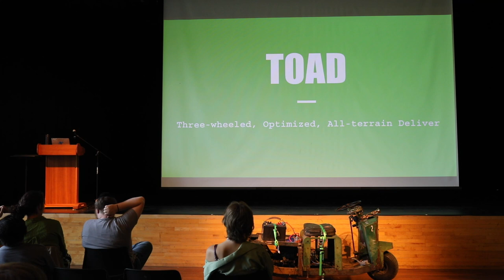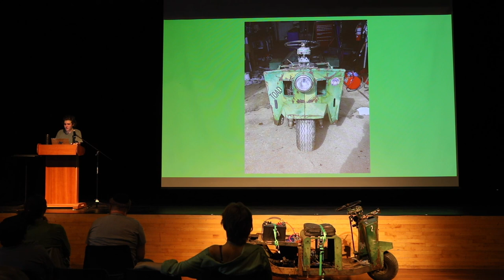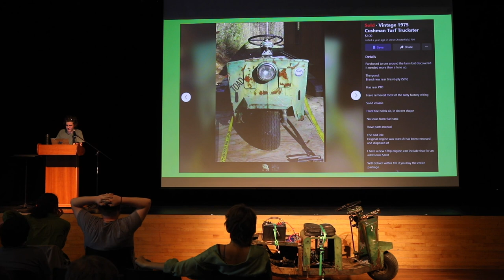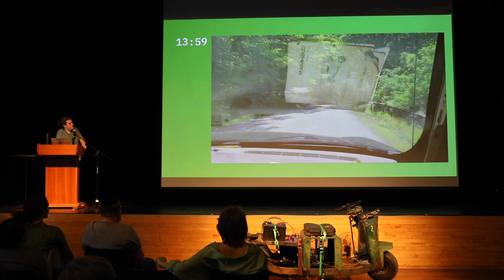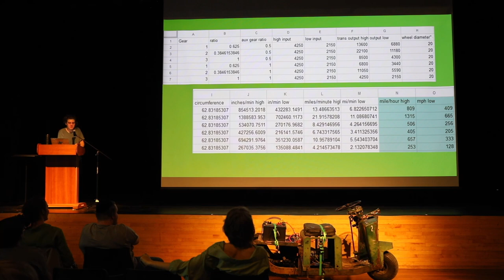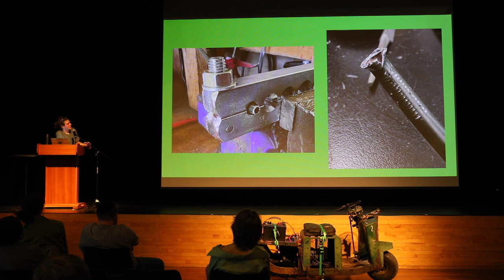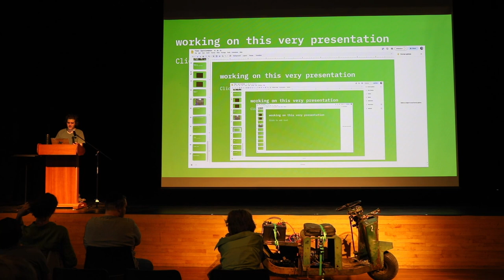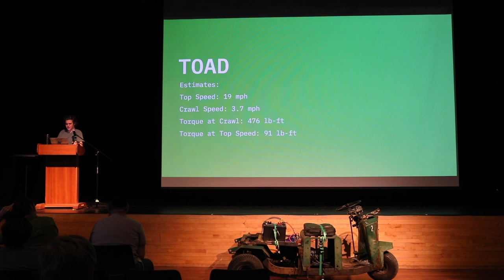Senior Exhibition: Gerrit